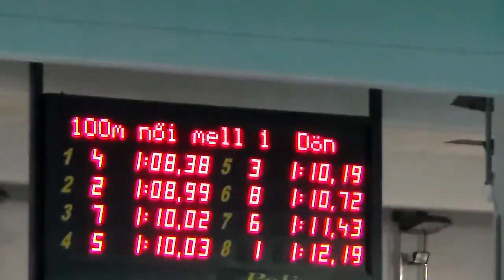100 mell nők X Országos Rövidpályás Úszó Bajnokság Százhalombatta, 2013 11 14 16 009 x264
Verrasztó Evelin szép győzelme.